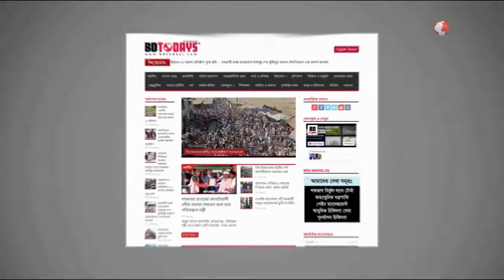কোমর হাঁটু ও ঘাড় ব্যথার রোগী সুস্থ হলেন যে চিকিৎসায় || Back Pain || Neck Pain || Knee Pain Treatment